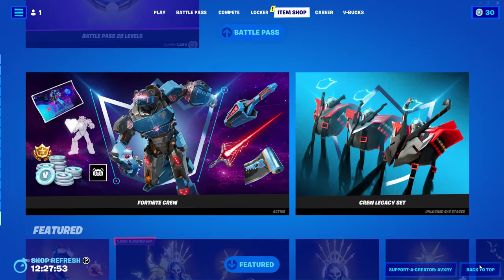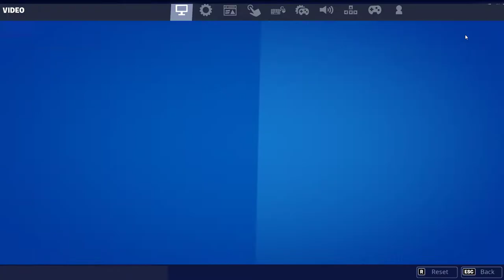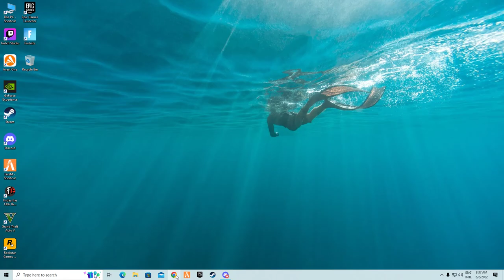Fortnite new season